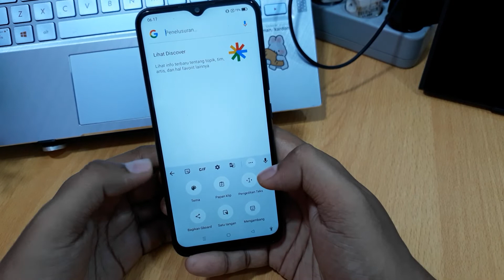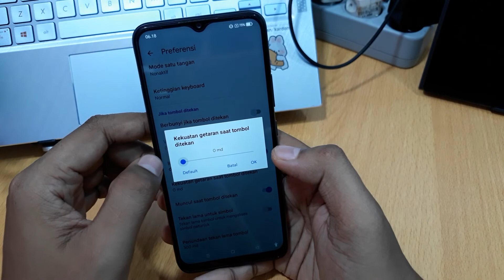Cara Agar Keyboard Tidak Bergetar Saat Mengetik Hp Realme